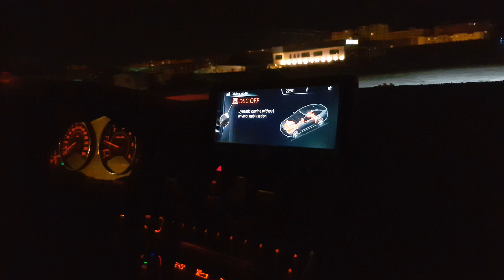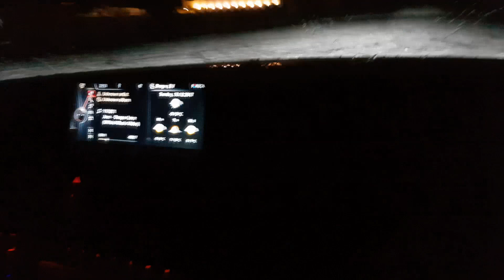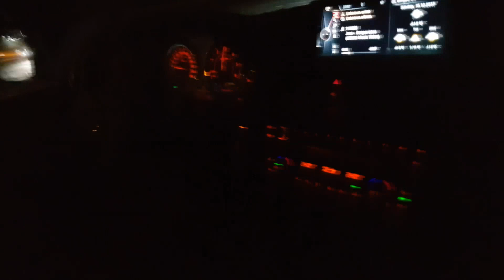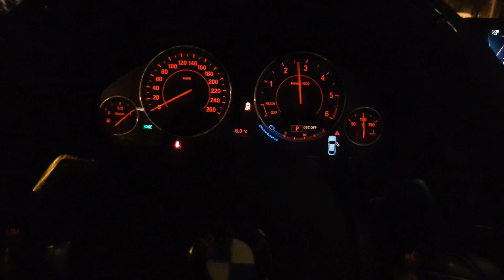CarVlog - Prima sesiune de drifturi pe iarna asta!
Ps: A fost greu sa filmeze calumea :))
Calitatea nu este prea buna este noapte si filmat cu telefonu :(